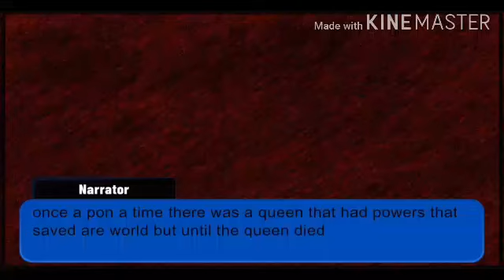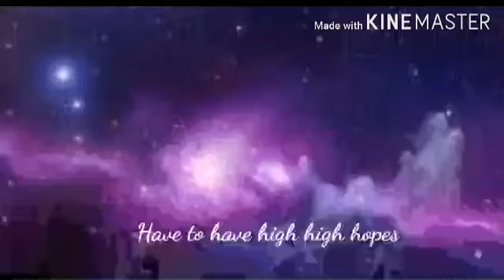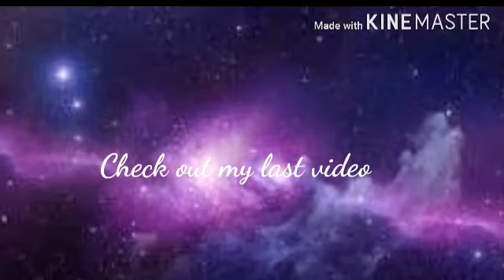The elements Ep 1 A power series The beginning (Gacha Club)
Ok so I hope this series is not a fail